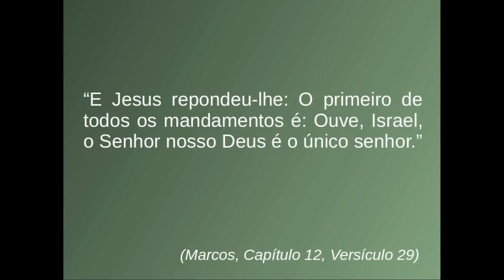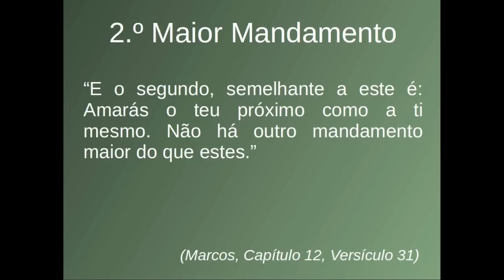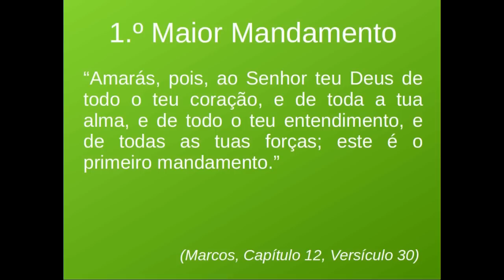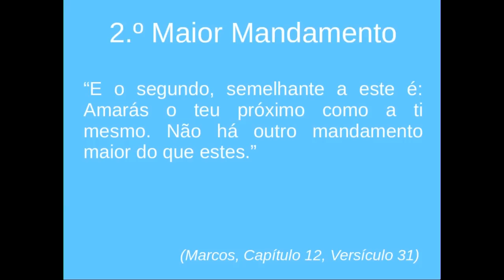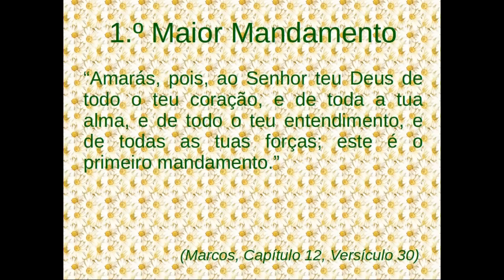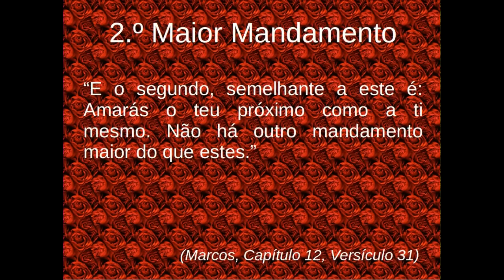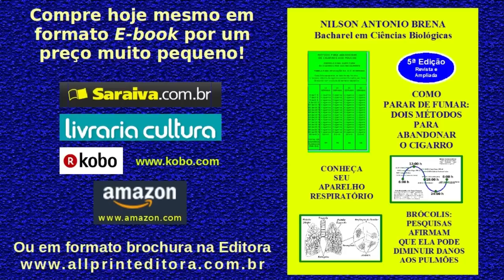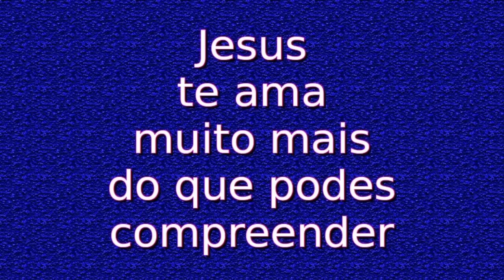Reflexão sobre os Dois Maiores Mandamentos - Vídeo 3 – 21/1/2016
Vídeo com apresentação oral sobre os dois maiores mandamentos de Jesus segundo o evangelho de Marcos, capítulo 12, versículos 28 a 34 no Novo Testamento da Bíblia Sagrada. Apresentação pelo Biólogo Brasileiro Nilson Antonio Brena.